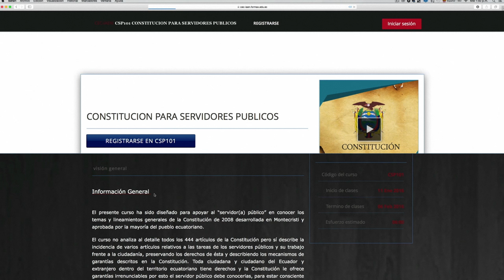CNE01_01_Un saludo de bienvenida (1)